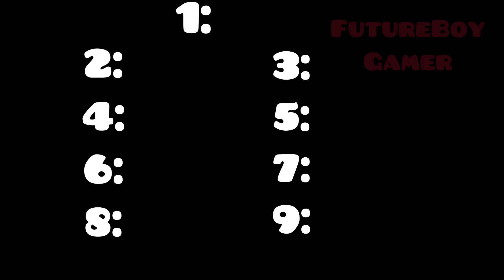Ranking All Common Wubboxs!